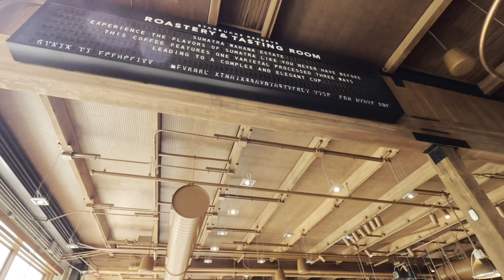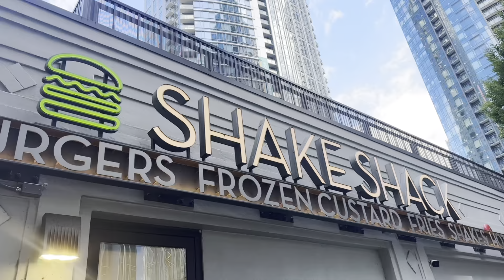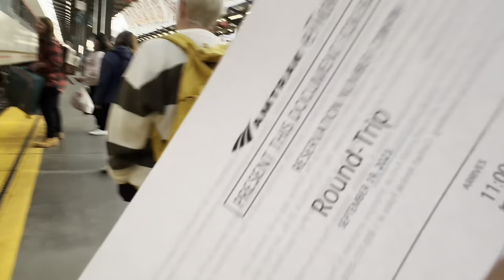Things to do in seattle - Part 2 | Starbucks Reserve | Shake Shack | US to Canada | Seattle 2023